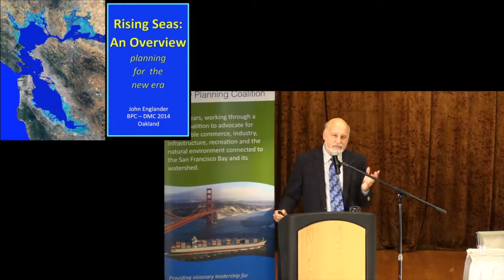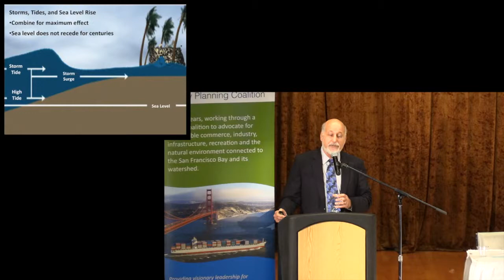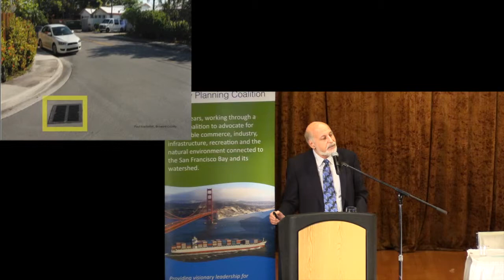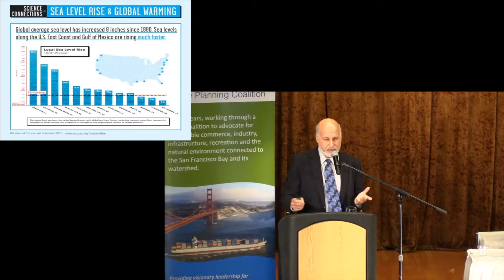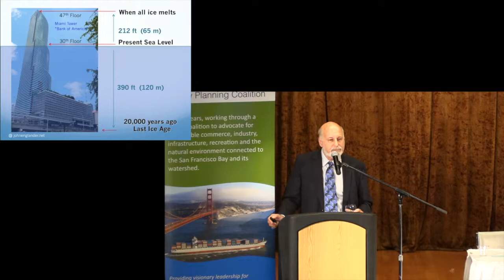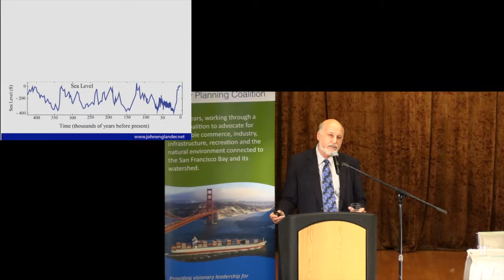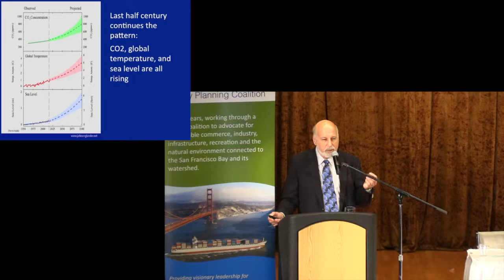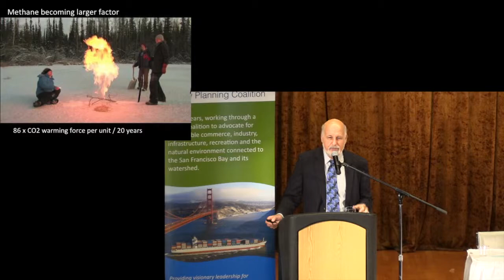DMC 2014 Keynote Address - John Englander: Rising Seas - Challenges and Opportunities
DMC 2014 Keynote Address: Rising Seas - Challenges and Opportunities

John Englander, Author of High Tide on Main Street